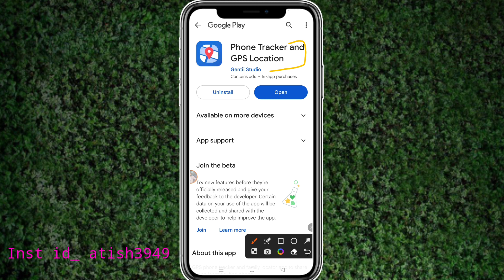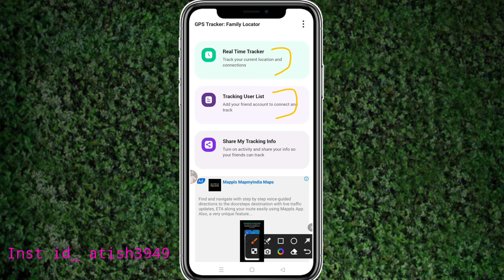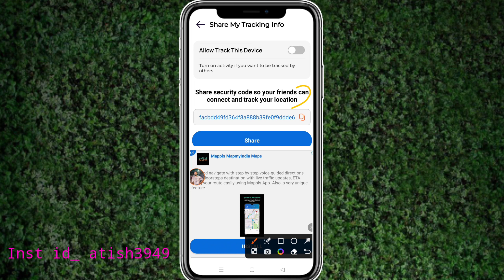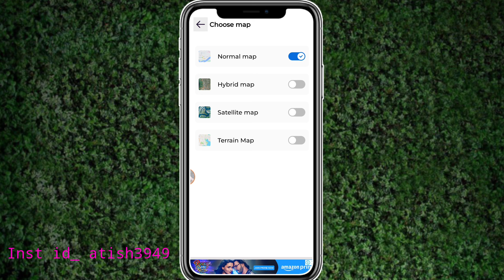Phone Tracker And GPS Location|GPS Tracker App Kaise Use Kare| Phone Tracker And Locatio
Atish Tech

Phone Tracker And GPS Location|GPS Tracker|GPS Tracker App Kaise Use Kare| Phone Tracker And Location